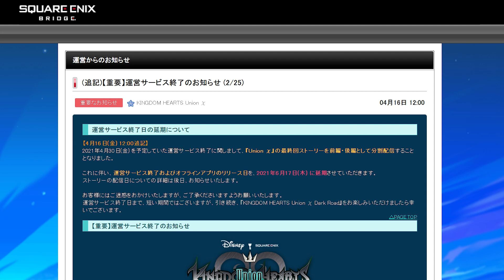[NEWS] La fin de KINGDOM HEARTS Union Cross reportée !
L'information est tombée ce matin sur la plate-forme Square Enix Bridge, la fin de l'histoire de KINGDOM HEARTS Union Cross se fera finalement en deux parties.
En conséquence, la fin du service en ligne (qui sera remplacé par une application hors ligne) est repoussée du 30 avril (au Japon) au 17 Juin 2021.
Pas d'info sur la version globale prévu pour le 31 mai, mais elle sera logiquement aussi repoussée.

Je m'excuse pour le montage pour m'être contenté d'une simple image. Je suis actuellement en pleine recherche pour une nouvelle identité graphique pour la chaîne et je ne savais pas encore comment m'y prendre pour cette vidéo au point de privilégier la transmission de l'info à la forme.